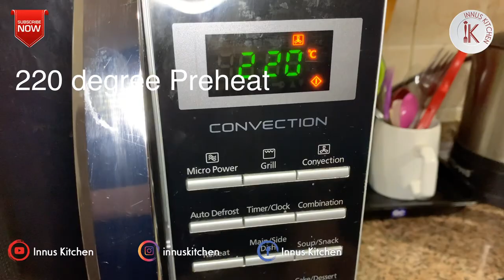How to make Pizza with Oven in Malayalam| How to make Pizza without Oven in Malayalam| Pizza Recipe